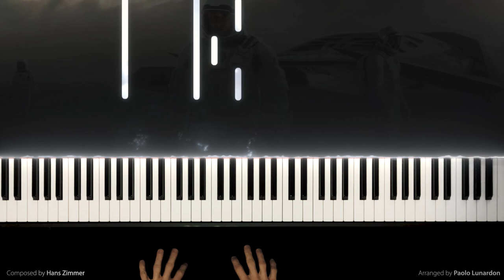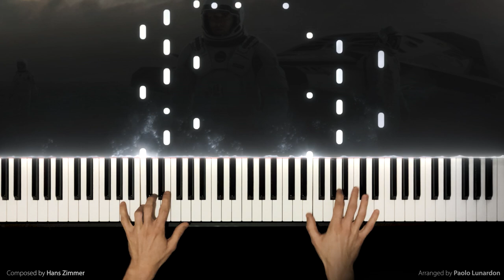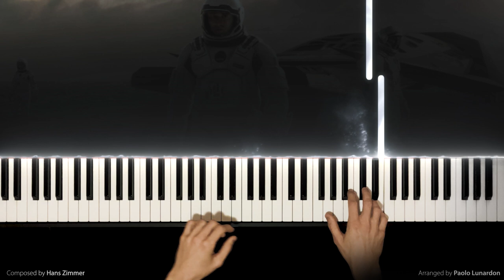No Time for Caution - Interstellar O.S.T (Piano Cover)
No Time for Caution is one of my favorite Hans Zimmer' compositions, hope you like my Piano arrangement of this masterpiece!